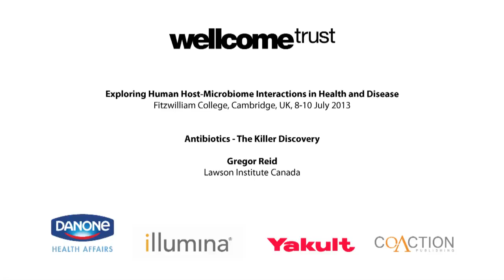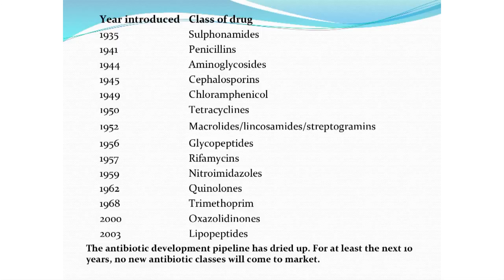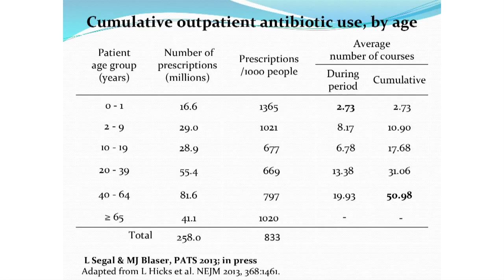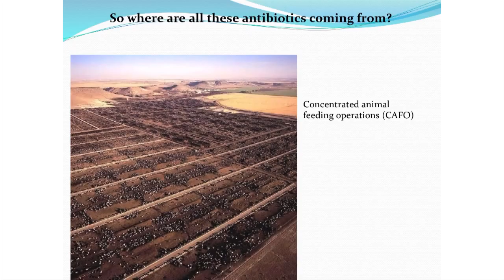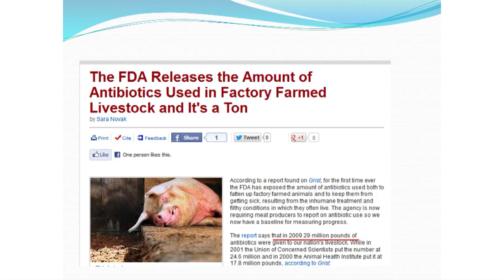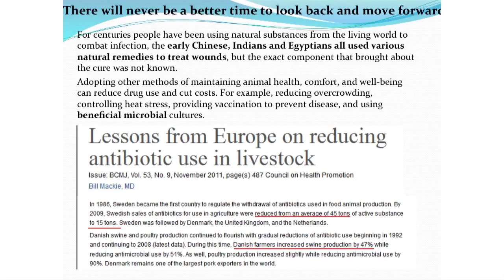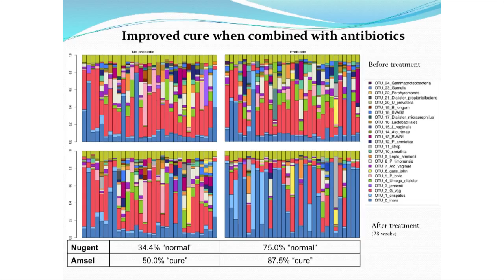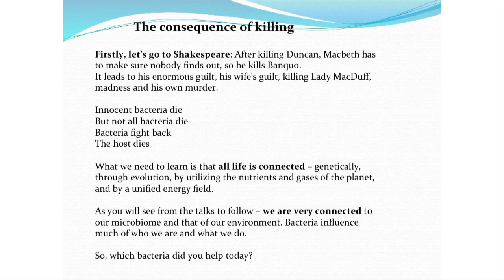Antibiotics: The Killer Discovery - Gregor Reid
Lecture by Gregor Reid, Lawson Institute Canada
at Exploring Host-Microbiome Interactions in Health and Disease (8-10 July 2013) organised by the Wellcome Genome Campus Advanced Courses and Scientific Conferences team at Fitzwilliam College, Cambridge, UK.